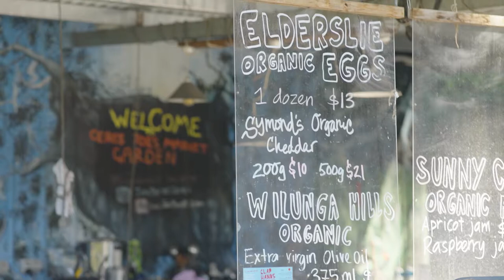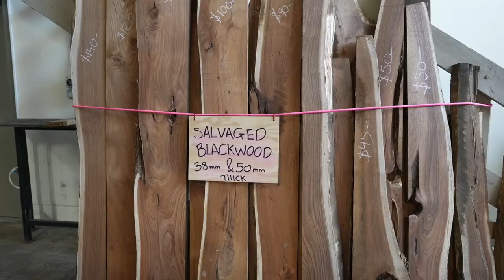Overview of Four CERES Locations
CERES in Brunswick East is our origin, but we now manage Joe's Garden just along the Merri Creek, Fair Food in Preston and Fair Wood also in Preston. This is a quick snapshot of our enterprises that work together to create a local economy.